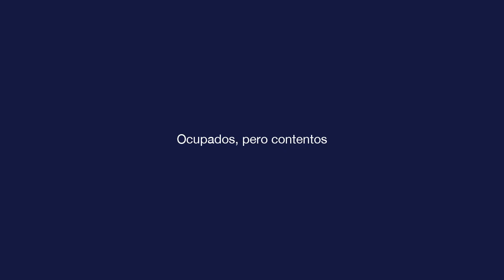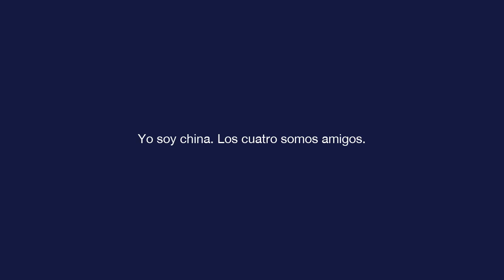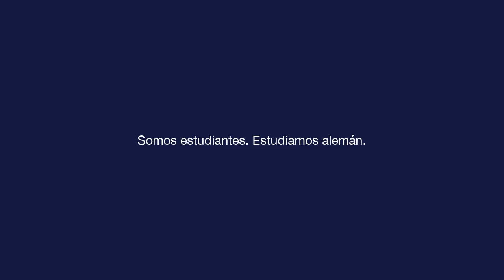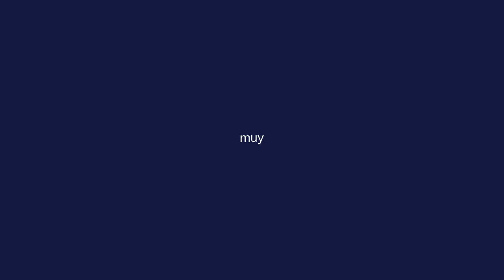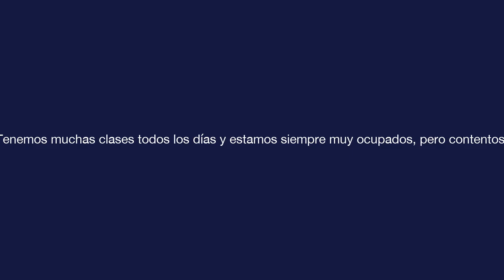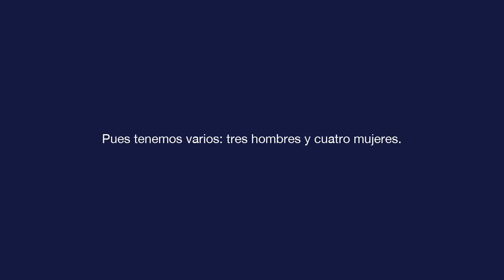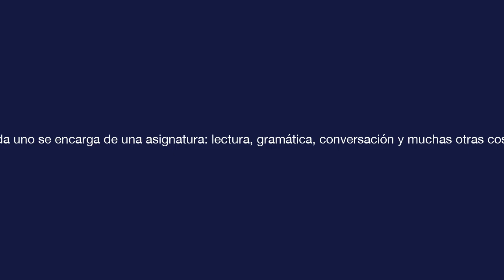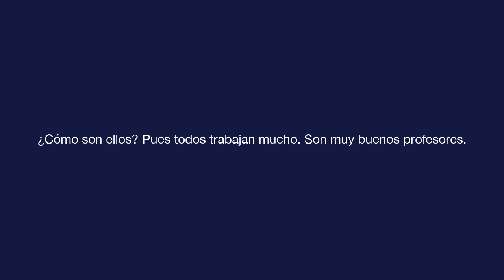基础西班牙语 - 第 4 课 - Ocupados, pero contentos